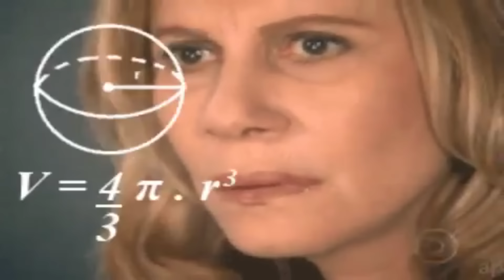OROCHIMARU STEP SUMMONS ANTIGO + TICKES - VALE A PENA ? NARUTO X BORUTO NINJA VOLTAGE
Nesse vídeo vamos falar sobre o summons de step de 3 fases garantindo uma ult do kit antigo do orochimaru no ultimo step, totalizando 1250 shinobites , vale a pena ?

MEU ID: MF89911

FrancisJunior
Anzai Sama